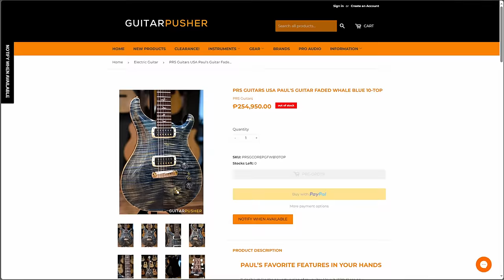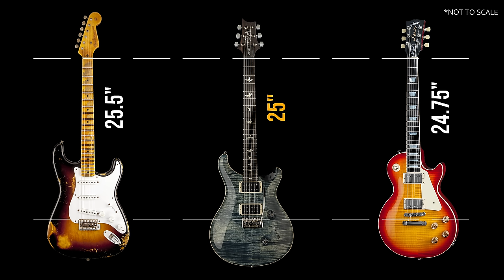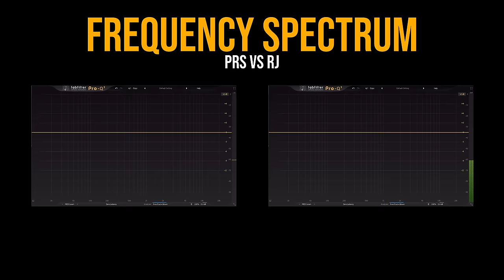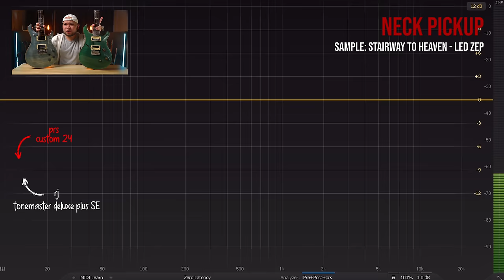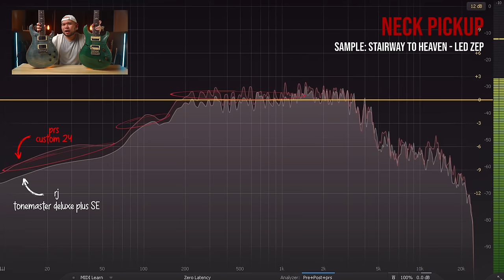This NEVER happens on a PRS | RJ Tonemaster Review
Unless mag-papagawa ka sa Custom Shop (PRS Private Stock), never kang makakahanap sa stores nang PRS na may Two-point tremolo bridge at 4 knobs at the same time.

No one knows why they don't make these. But yeah, RJ did.
Shall we test it?

(for those who are new to the PRS Design, itong gitara itong ay combination ng Stratocaster at Les Paul, while still maintining a classic feel. Ngayong may mga decent budget copies na, i think you should consider it sa options ninyo.)